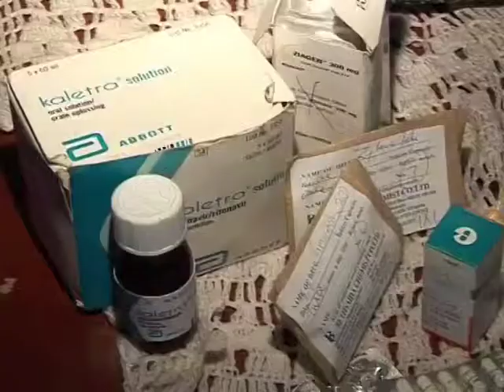TB & HIV Coinfection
A little girl living with the complications of TB and HIV, under the care of her teenage brother in Kibera slums. By Catherine Achieng'a and William Inganga